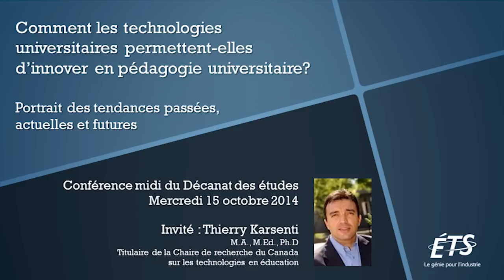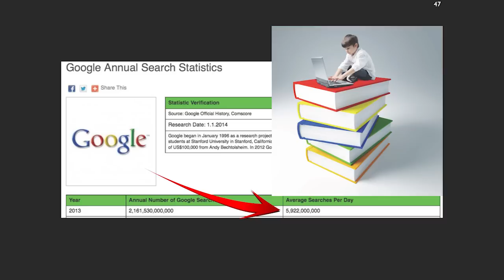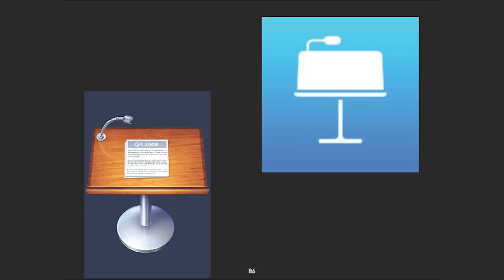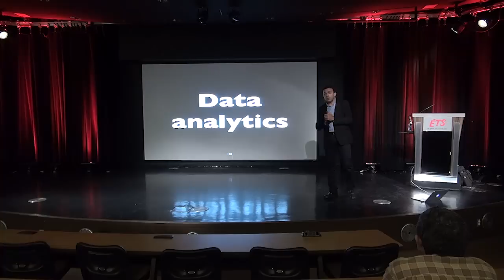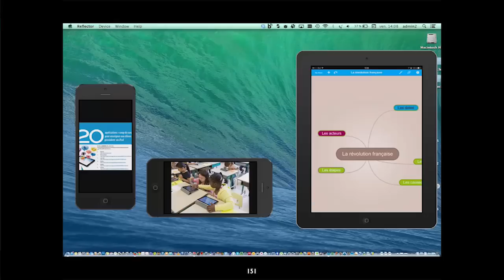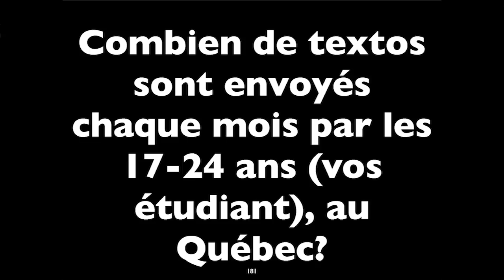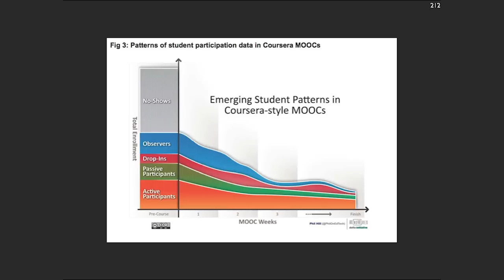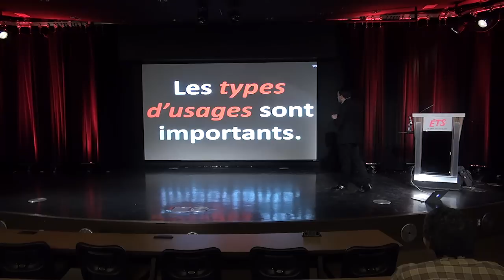Thierry Karsenti : Innover avec les technologies (TIC)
Comment les technologies universitaires permettent-elles d’innover en pédagogie universitaire?
Portrait des tendances passées, actuelles et futures

Auteur :
Thierry Karsenti, M.A., M.Ed., Ph.D
Titulaire de la Chaire de recherche du Canada sur les technologies en éducation
ÉTS, École de technologie supérieure, Décanat des études, 15 octobre 2014